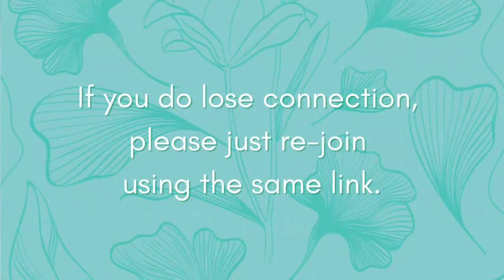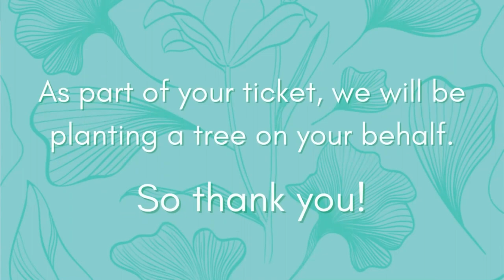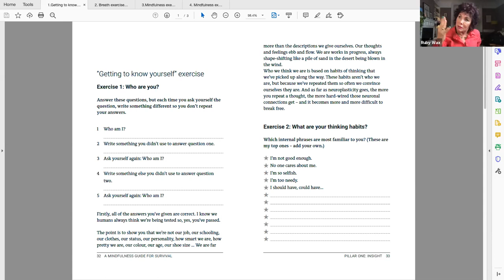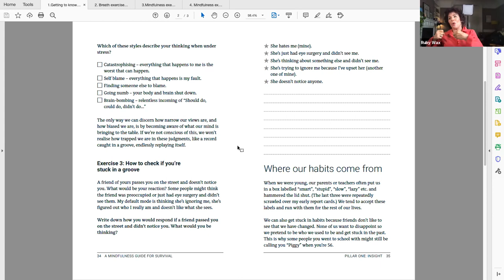Ruby Wax - Mindfulness Guide for Survival (2021)